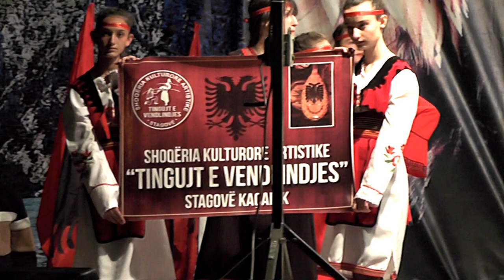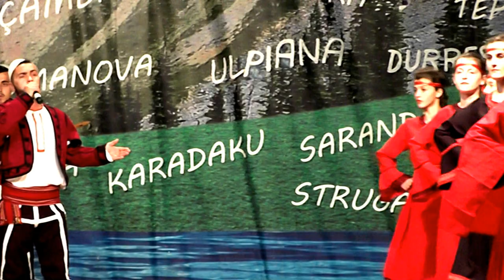SH,K,A, TINGUJT E VENDLINDJES KAQANIK 2021 = SOFRA DARDANE 2021